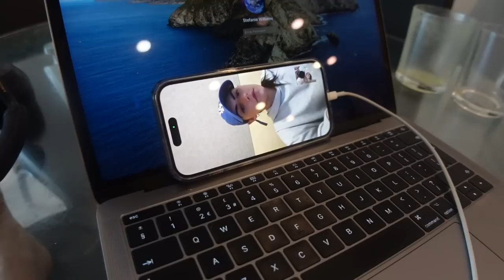My Birthday in Miami! | Miami Vlog Part 1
Join me celebrating my birthday in Miami, getting ready for the WeGlow event, and finally enjoying some sun! xx

Part 2 will have the full Miami event we held, so keep your eyes peeled!